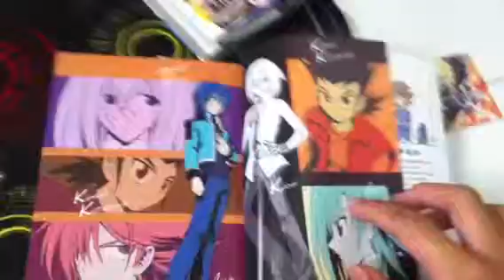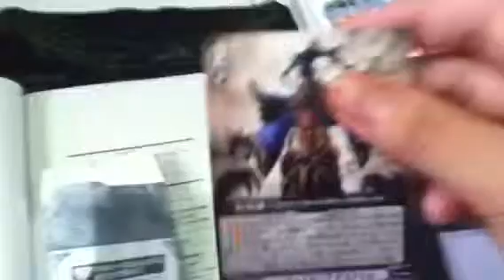Cardfight!!! Vanguard unboxing comics 1-3 part 2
I was using one hand to record so it will be a little bit shaky... And I also used my phone to record... These were bought at kinokuniya.